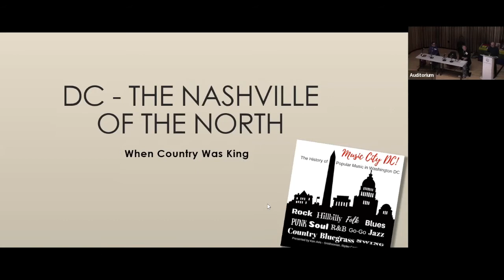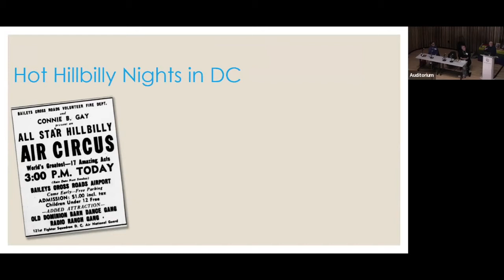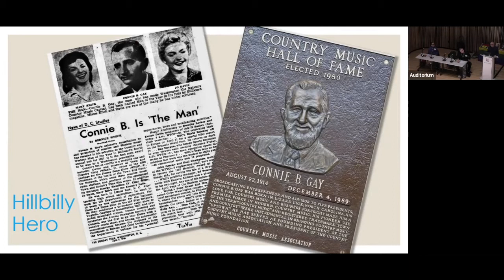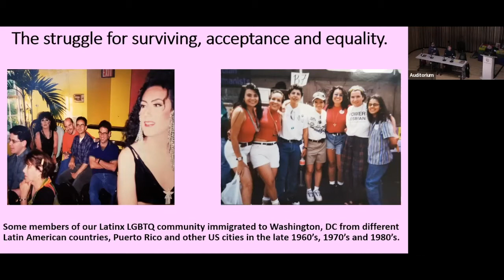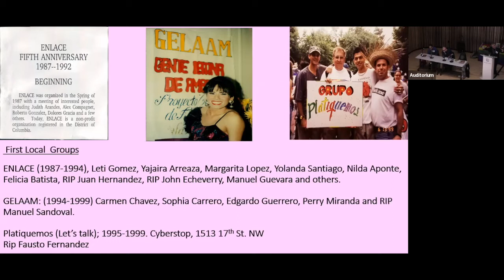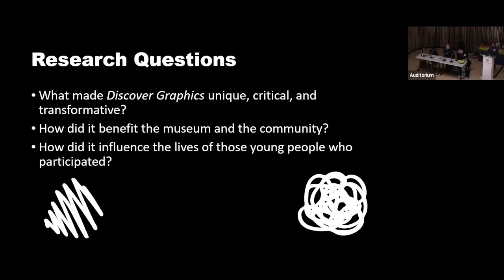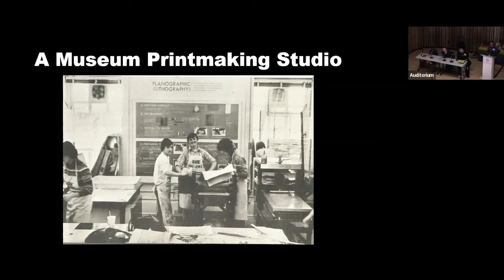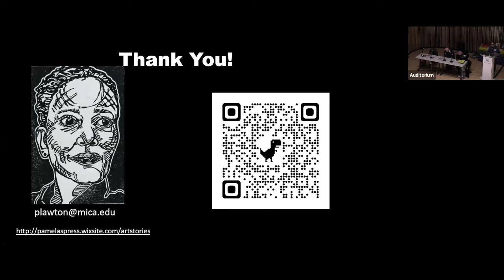Belonging In DC: Special Interests and Community Formation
Saturday, April 2 at the DC History Conference
Communities are constantly forming and growing as individuals with unique perspectives, interests, and backgrounds assemble and share their experiences. This panel assesses the intriguing case studies of three such communities in the DC area.

Presenters:
Ken Avis, Performing Musician, Broadcaster Filmmaker, Writer, Veronneau Music
Jose Gutierrez, Founder, Jose Gutierrez Archives
Pamela Harris Lawton, PhD, Florence Gaskins Harper Endowed Chair, Maryland Institute College of Art

Moderator:
Lina Mann, Historian, White House Historical Association